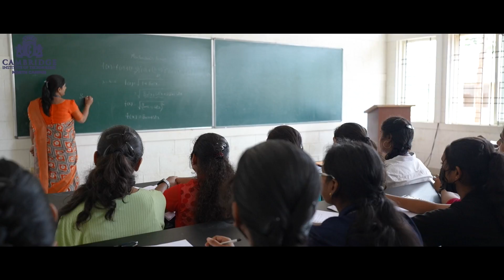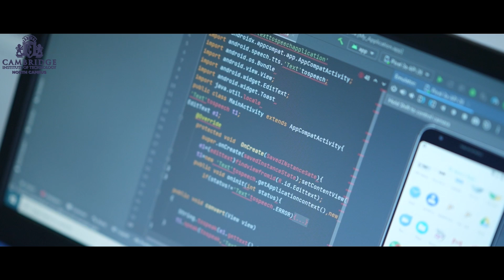At Cambridge Institute of Technology North Campus, we make you FUTURE READY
“The worldwide drone industry is predicted to increase to 3.41 Lakh Crores by the end of 2025. By 2025, India is predicted to be the world's third-largest drone marketplace.”

“In the Financial Year 2023-24, the drone manufacturing industry is expected to generate over 10,000 direct jobs.”

“Drones are fast gaining adoption in Defence, Agriculture, Healthcare, Tourism, Media, Construction, Real Estate among many other Industries.”

Cambridge Institute of Technology has partnered with Avian Aerospace and Bird 360 to prepare its Electronics and Communications Engineering and Mechanical Engineering students for jobs in the drone industry.

The college has highly experienced faculty with an average teaching experience of 13 years. Majority of the faculty members are PhD holders from top institutions like IIT’s, IISc among others. The students here are groomed into all-round Professionals through Technical Seminars, Conferences, Workshops, College Fest, Sports events among others ensuring a good study-life balance.

The college has its own fleet of buses from almost all parts of Bangalore and surrounding areas like Devanahalli, Chikkaballapur, Doddaballapur, Vijayapura, Shidlaghatta, Chintamani among others.